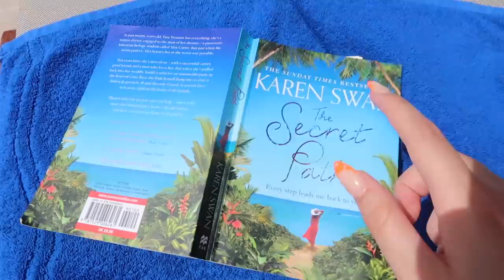Holiday vlog!! Come to cyprus with us :)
Hope you enjoy, another vlog coming soon!!
Love you all xxxx